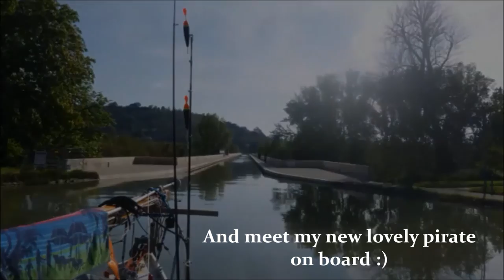Vlog 24 Taking the locks and Fishing in Canal du Midi with lovely Bianca and Ferdi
Taking my sailboat from the atlantic across France over Canal du Midi to the Mediterranean sea
And if you have any questions just ask I will always reply :)